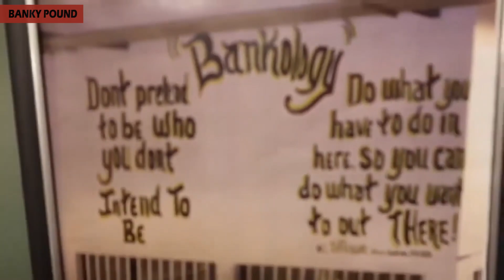Nottoway Freedom Fighting (Part 6) 33 Years of Prison Stories